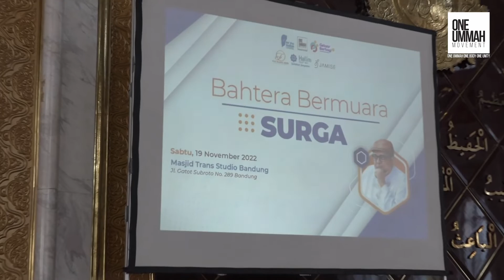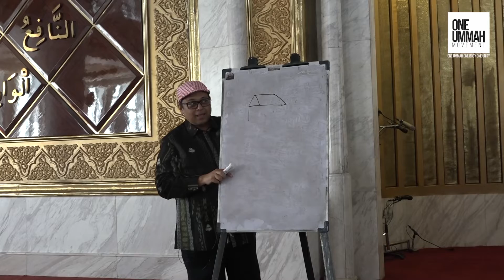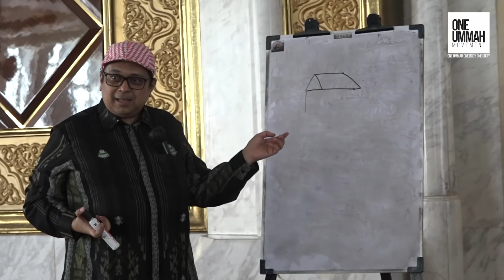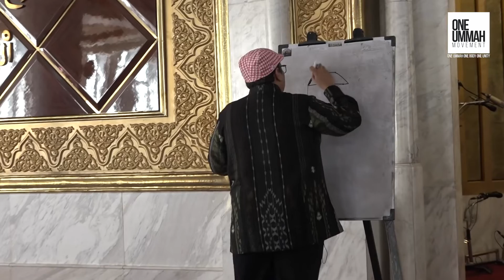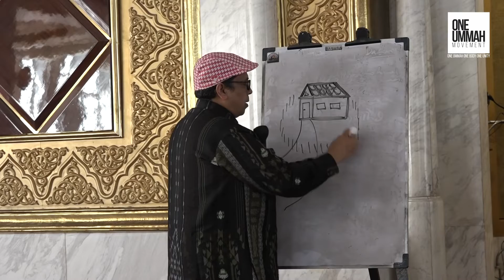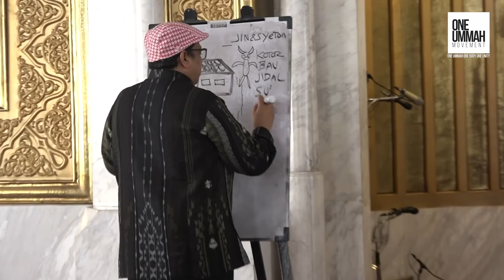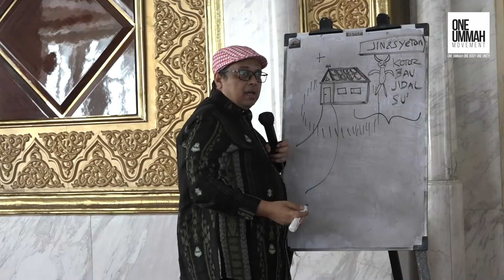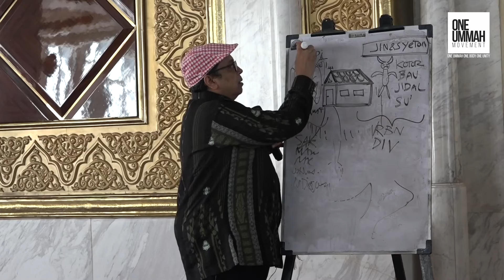KOUM #124 Ustadz Haikal Hassan - Bahtera Bermuara Syurga | Kajian Babeh Terbaru 2022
Judul Kajian :  Bahtera Bermuara Syurga
👤 Narasumber : Ustadz Haikal Hassan
Yuk Dapetin Exclusive Merchandise One Ummah :

Rekening Donasi One Ummah Movement :

Transfer ke rekening:
✅ Bank BCA Syariah
An. Yayasan One Ummah